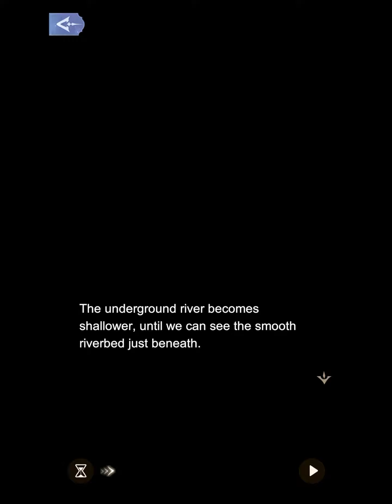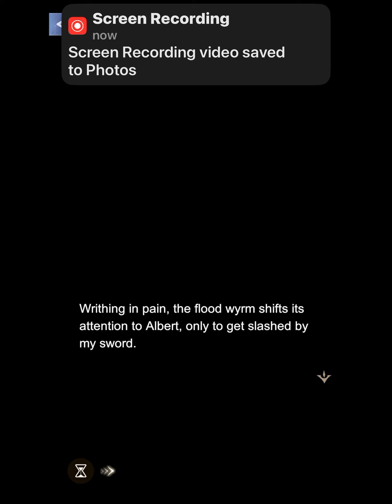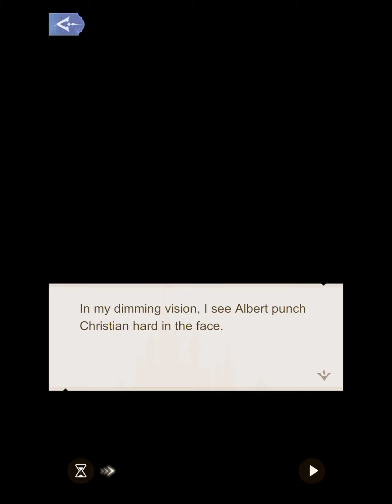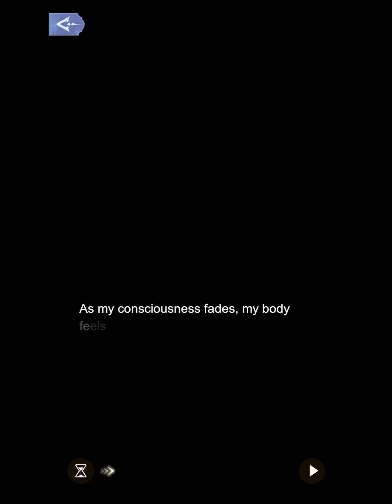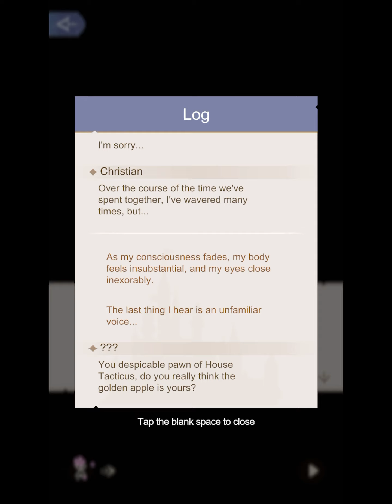Twilight’s Crown 2-14: The Figure in White